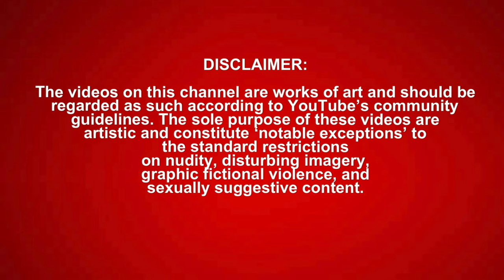Tragedy Of A Reaction Streamer! MeatCanyon *REACTION*